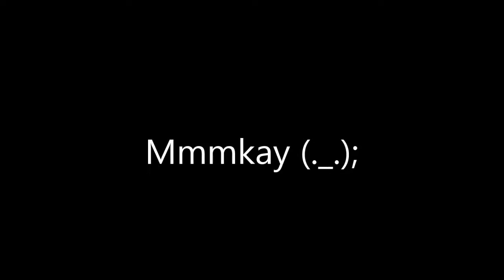Killing Floor 2014 05 10 KF-Foundry Hell on Earth 1-11 Solo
Killing Floor 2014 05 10

KF-Foundry Hell on Earth

Commando Solo